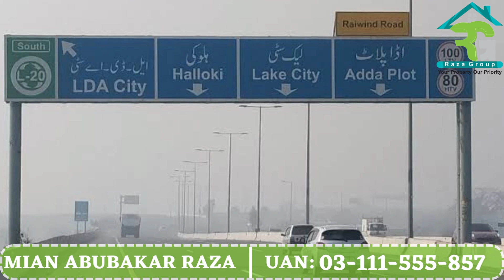LDA CITY LAHORE 4TH BALLOTING LAST CHANCE UPDATE | BY MIAN ABUBAKAR RAZA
This video is about the 4th balloting remaining days and files prices update provided by RAZA GROUP REAL ESTATE's CEO Mian Abubakar Raza. It is the best time to invest in Lahore's biggest real estate project LDA CITY LAHORE.

ABOUT PROJECT:
LDA City Lahore is a popular and promising residential project located at an ideal location nearby Ferozepur Road. It can easily be accessed from different routes in Lahore. Several famous housing societies and landmarks are located in the project’s vicinity.

It offers residential and commercial plots at reasonable rates. The project provides its residents with an extremely safe and friendly environment. It promotes an eco-friendly environment too. Hence, Lahore Group recommends you to invest in this profitable project.

How to Book a Plot in LDA City Lahore?
To book a plot in the housing scheme, please visit the booking office along with:

Down payment
A copy of CNIC
Passport size picture
GET IN TOUCH
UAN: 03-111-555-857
MIAN ABUBAKAR RAZA (ceo)
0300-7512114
UMER RAZA CH (coo)
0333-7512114